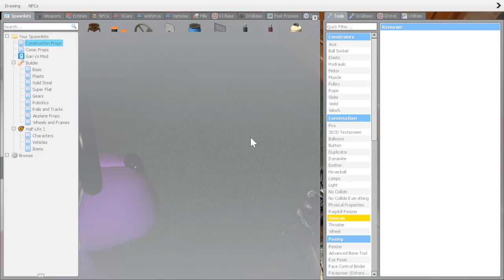Gmod FNAF | Monty Goes To Therapy